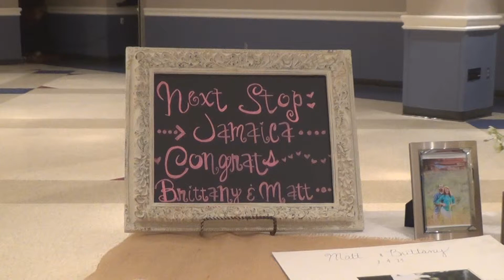Matt + Brittany Wedding Reception Highlight Reel by White Whale Productions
Enjoy watching Matt and Brittany's Wedding Reception Highlight Reel videoed by White Whale Productions.